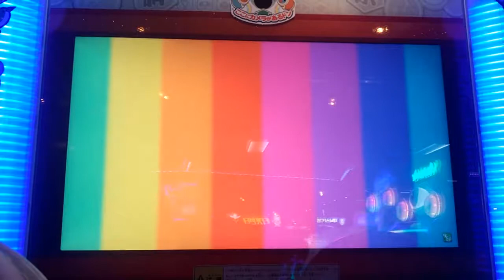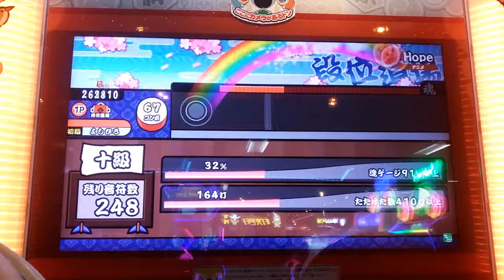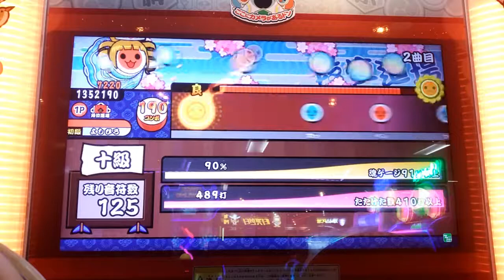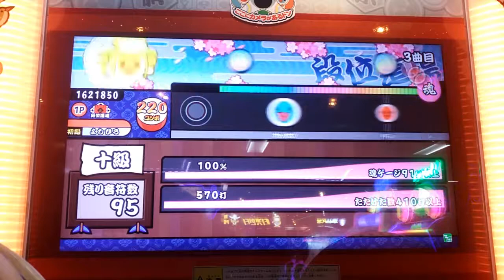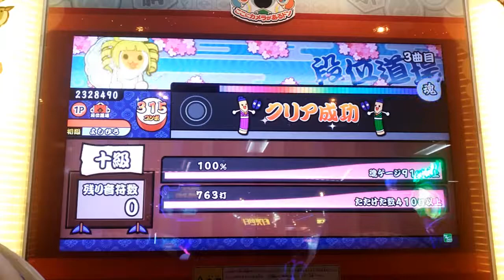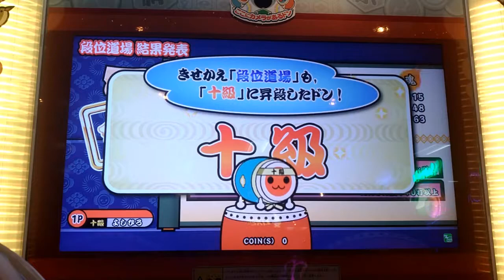[太鼓の達人ブルー ] 段位道場十級金合格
もう